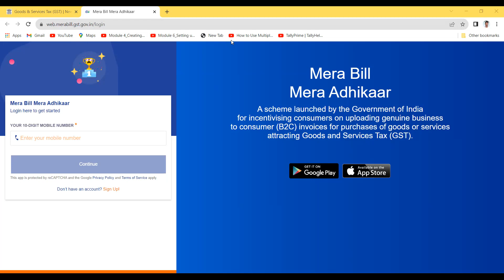merabill meraadhikar gst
cgst sgst allaboutgst cess gstlatefee gstinterest gstpenalty gst gstreturns gstr-1
inwardsuppliesingst Tdsandtcsingst taxinvoicecumbillofsupply exportinvoice reversechargeofinvoice revisedinvoice gstamendmentsintelugu qrmpscheme iff rules86b gstr-2b
centralgovernmenttax stategovernmenttax vat servicetax centralexcise gstintroductionintelugu gstintroduction gstbasicsintelugu gstbasics gstbillelapreparecheyyalli gstinvoiceelaissuecheyyali gstbilling gstinvoicing gstnumber gstbillingsoftware#3%gstslab#0.25%gstslab
#5%gstslab#18%gstslab#12%gstslab#28%gstslab#0%gstslab#gstgurinchitelugulo#whatisgstinindia#gstexplanationintelugulo#whatisgoodsandservicetaxinindia#gstcouncil#gstcouncilmeeting#gstsuvidhakendra#gstpractitioner#gstcosultant#gstcouncillatestupdates#gstpractitioner

If you want to Learn GST returns , Incometax Returns, TDS, EPF returns, Business Accounts, Tally prime ,M.S.Office courses with practical & Live examples from us please contact 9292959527,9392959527

About teacher:
Teacher: Balaji Mamidi
              Institute for Accountants
              C-2,3rd Floor, KNR Plaza,
              Opp.Veterinary Hospital
              Visakhapatnam-530020

Credits#saikrishna#gstplatform#goodsandserivestaxnetwork#gst#Caguruji#citycommerceacademy#Businessupdatesbyharish-Telugu#carachanaphadkeranade#Nitingoel#sumantvmoney
saipraveen sritallytutorialsintelugu vijayawadabranchofsircoficai ttalks vedanthaeducationalacademy newsnowtelugu vvtimes winnersacademy tv9telugu bhavanitutorials and entertainments#tv9now#sulakshmanchannelforcommerce#cadilipbadlani